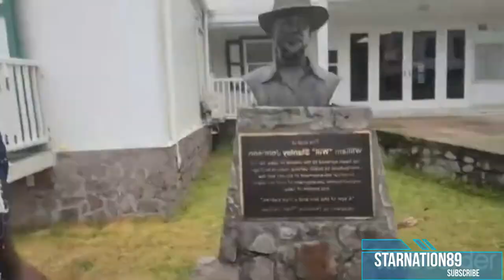my first time traveling to saba vlog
starnation89. it was my very first time in saba i enjoy it very much will be back for carnival IF  all goes well